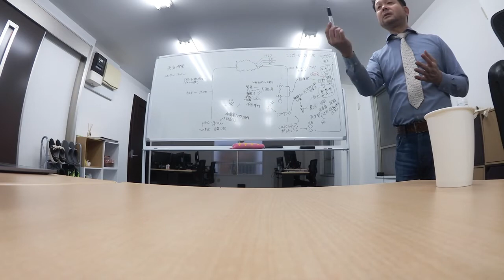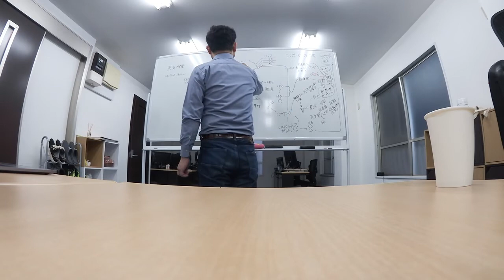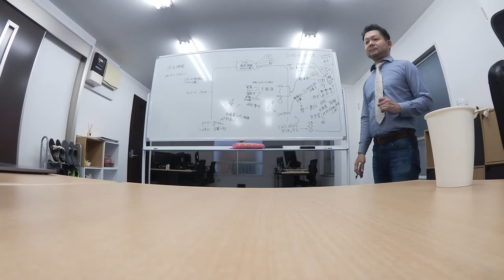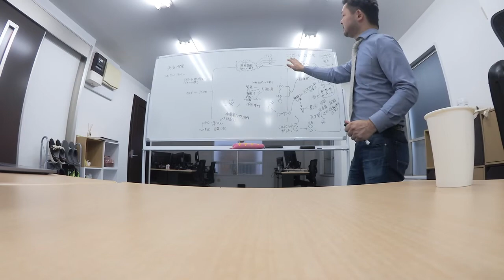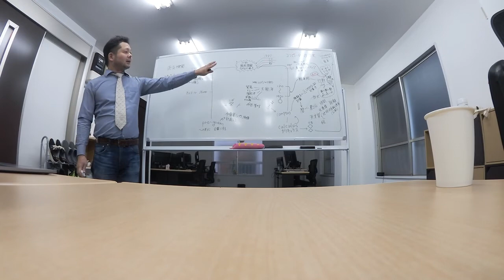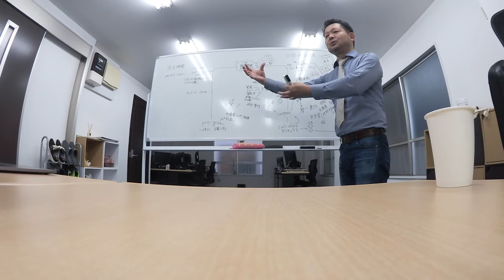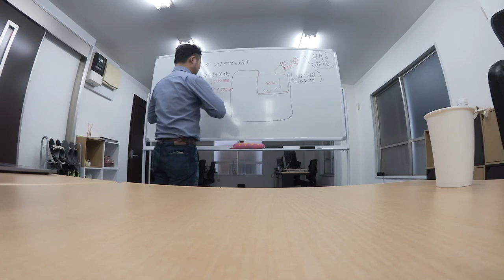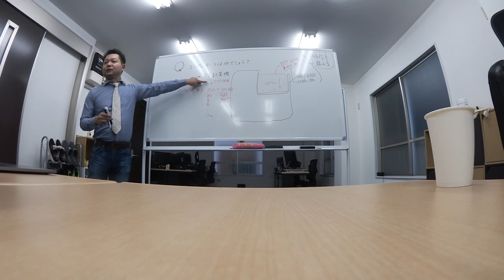【コンピュータの歴史】#4 世界初のプログラマー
株式会社ミライトデザインで行われた社内勉強会です。
今回は安村淳先生による【コンピュータの歴史】です。全五回の第四回目です！

株式会社ミライトデザインは「確かな設計によるよりよいシステムを」をテーマに、
要件定義、設計、システム開発、コンサルティング、などをしています。
また、定期的に勉強会「ペチオブ」も開催しております。